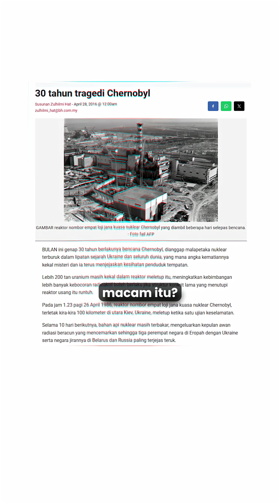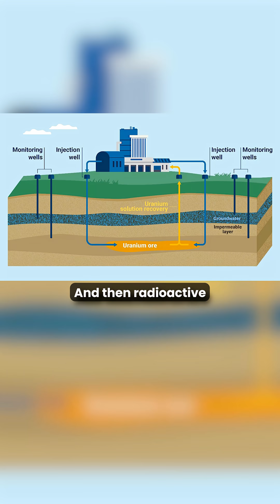Tenaga nuklear selamat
Banyak benda dalam dunia ni boleh dijadikan tenaga, tapi kenapa tenaga nuklear juga menjadi pilihan? Adakah ia selamat?